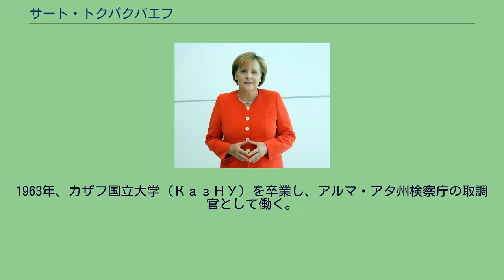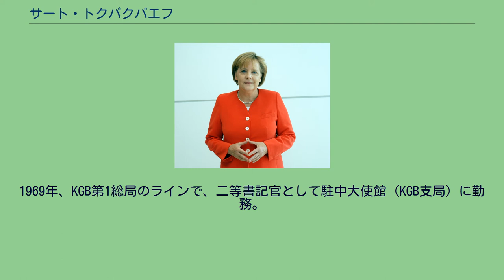サート・トクパクバエフ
サート・ベシンバエヴィッチ・トクパクバエフ（Сәт Бесімбайұлы Тоқпақбаев、1939年9月17日 - ）は、カザフスタン共和国の政治家、軍人、チェキスト。
大将。
議会代議員。
過去、国家保安委員会議長、国防相を歴任。
アルマ・アタ州イリースキー地区出身。
1963年、カザフ国立大学（КазНУ）を卒業し、アルマ・アタ州検察庁の取調官として働く。
1963年～1964年、ソ連国家保安委員会（KGB）高等学校（ミンスク）の聴講生。
1964年～1991年、ソ連KGBとカザフ・ソビエト社会主義共和国KGBで働き、作戦係、先任作戦係、副班長、班長、副課長、課長、副局長を歴任する。
1969年、KGB第1総局のラインで、二等書記官として駐中大使館（KGB支局）に勤務。
1971年、ソ連外務省高等外交学校を卒業。
2001年12月から大統領顧問。
2002年4月、大統領附属汚職対策・職務倫理遵守委員会議長。
その後、「ユーラシア・エア・インターナショナル」社の代表取締役。
2007年8月から議会マジリス代議員、安全保障委員会委員。
三等「バルィス」勲章、「ダンク」勲章、ソ連のメダル6個、ロシアの「武勲に対する」メダルを受章。
1男1女と2人の孫を有する。
中国語と英語を話す。